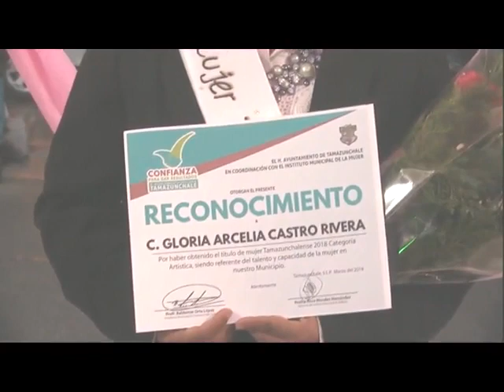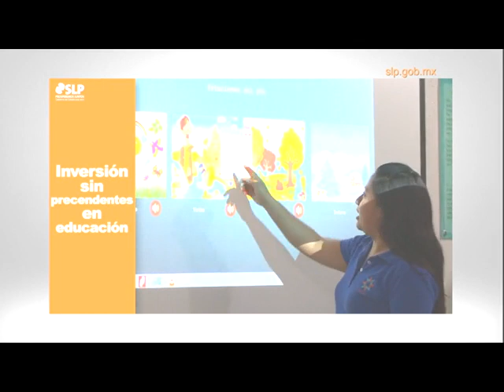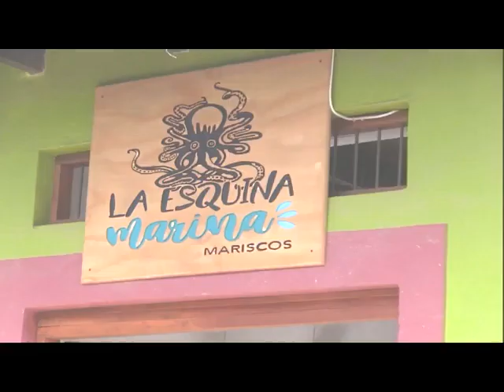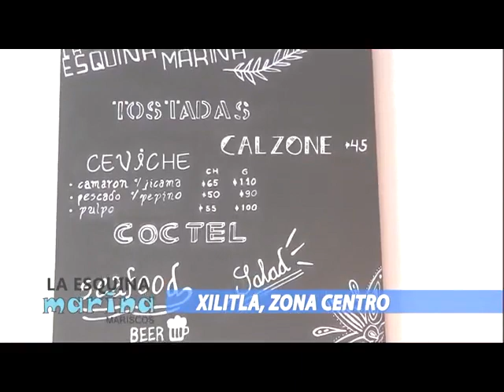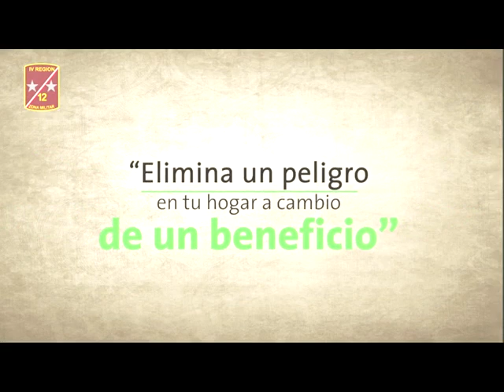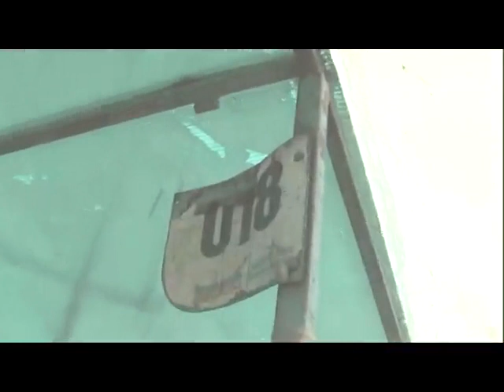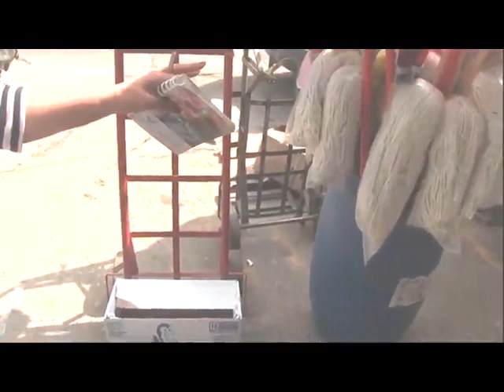Noticiero 09 Marzo 2018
Celebración del Día Internacional de la Mujer en Tamazunchale, hablan la Profra. Natalia Balderas Cardoza, Presidenta del DIF, Profra. Rosa Morales Hernández, Directora de Atención a la Mujer, Eva Sánchez Rangel, Directora Municipal de Educación y las Profesoras Gloria Arcelia Castro Rivera y Adriana Rivera Calleja nominadas Mujer Tamazunchale 2018; Lic. Abraham Campos Antonio, Delegado de Chapulhuacanito y Laura Patricia Méndez Mata, Delegada de Tamán, invitan a las Fiestas Patronales San José 2018 en estas delegaciones; Fuertes declaraciones de la Sra. Adriana Malo sobre el ambulantaje de Tamazunchale y la responsabilidad de la autoridad municipal en este grave problema que se tiene en las calles de la ciudad